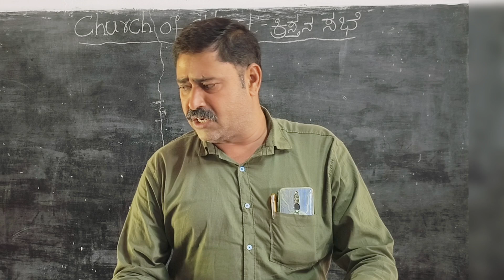ನೀಲಿ ಮೋಡಗಳು...నీలి మేఘాలు